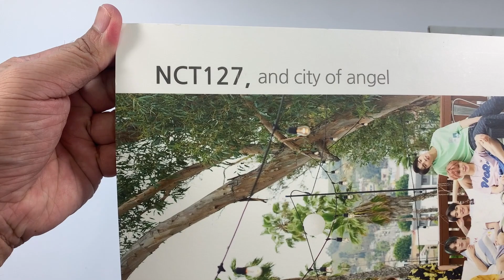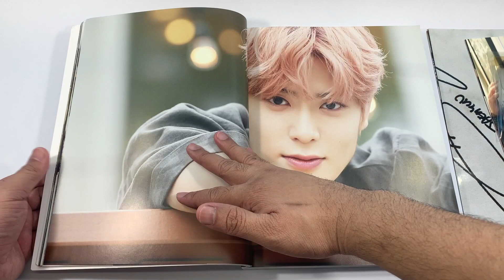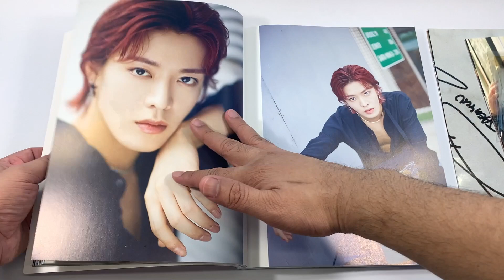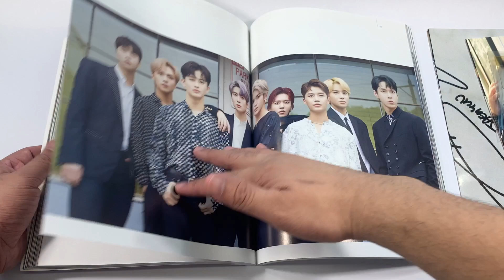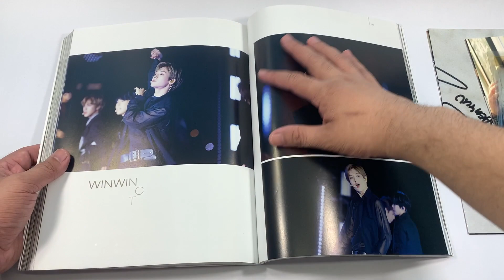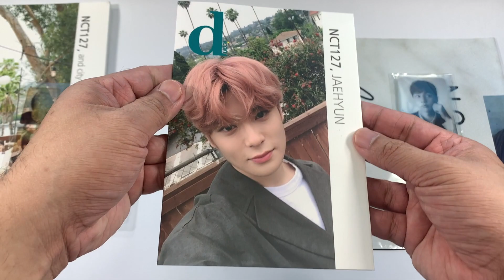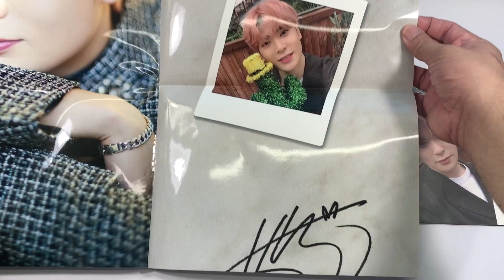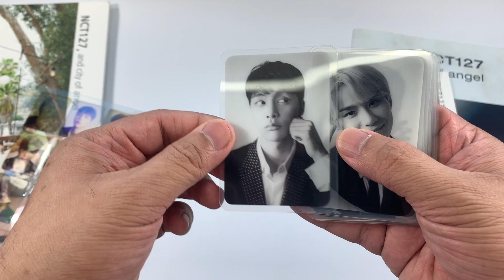NCT 127 엔씨티 127 || DICON ISSUE NO. 5 - NCT 127 AND CITY OF ANGEL MAGAZINE || KPOP MERCH UNBOXING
NCT 127 엔씨티 127 DICON Issue No. 5 - NCT 127 and City of Angel Magazine.

NCT 127 (엔씨티 127) is the second sub-unit of the boy group NCT. The sub-unit consists of 10 members: Taeil, Johnny, Taeyong, Doyoung, Yuta, Jaehyun, Winwin, Jungwoo, Mark, Haechan. NCT 127 debuted on July 7th, 2016 under SM Entertainment with an EP NCT#127.